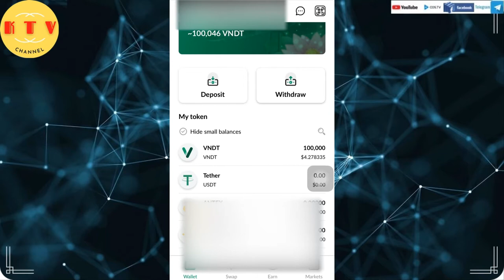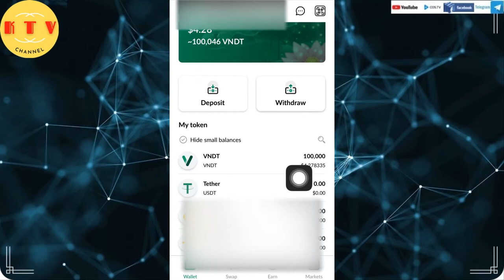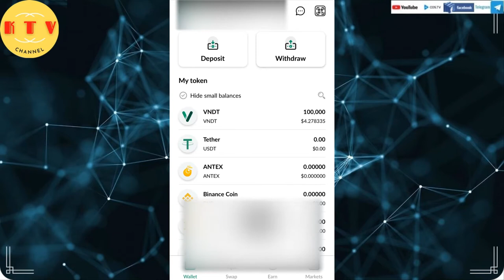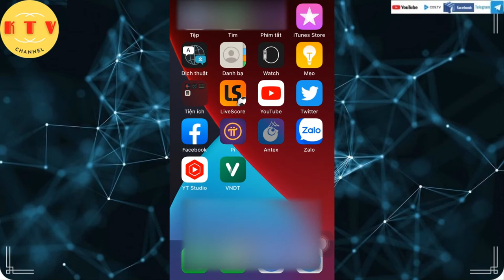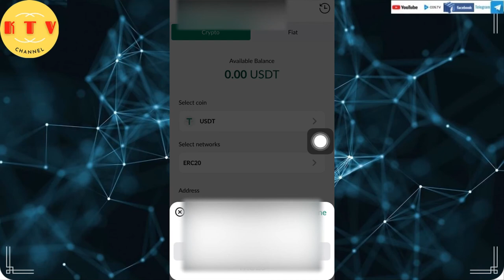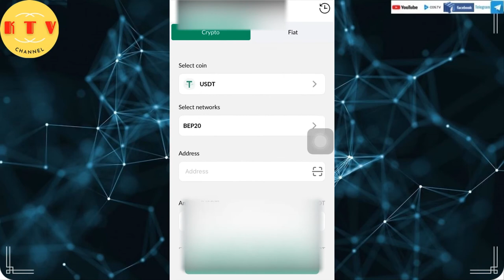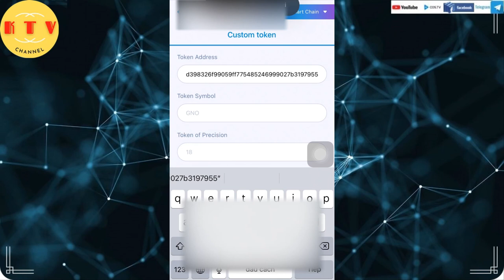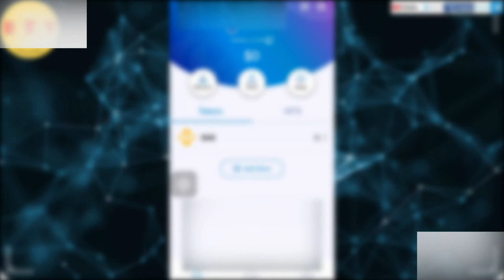CHuyển BNB bep20 từ ví VNDT Sang Ví Antex [kitv]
Hoặc Dowload VNDT và lấy mã giới thiệu: 906f3e6c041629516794